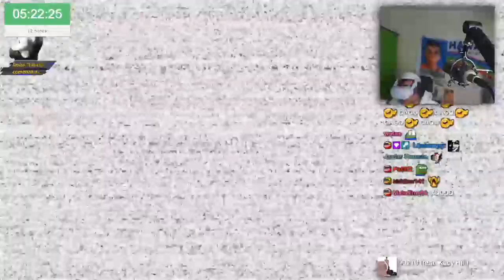SE ASUSTO CON FRAI DAI NIGHT FUNKIN WUAJAJA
cristianghost cynthia,
cristianghost clips,
cristianghost llora,
cristianghost bob esponja,
cristianghost xam,
cristianghost screamer,
cristianghost llorando,
cristianghost girando,
cristianghost apuesta,
cristianghost aliexpress,
cristianghost altura,
cristianghost autista,
cristianghost anuncios,
cristianghost ayayay,
cristianghost baneado,

cristianghost baneado,
cristianghost bailando,
cristianghost bts,
cristianghost bob,
cristianghost bromas,
cristianghost circulation,
cristianghost cuphead,
cristianghost cancion,
cristianghost chupalo,
cristianghost chad,
cristianghost cynthia cara,
cristianghost c,
cristianghost desbaneando,
cristianghost dylantero,
cristianghost directo,
cristianghost dallas,
cristianghost discord,
cristianghost donacion,
cristianghost esquizofrenia,
cristianghost edad,
cristianghost en ilonka,
cristianghost enojado,
cristianghost edit,
cristianghost epico,
cristianghost fnf,
cristianghost fuera de contexto,
cristianghost funado,
cristianghost funa,
cristianghost fortnite,
cristianghost fnaf,
cristianghost furro,
cristianghost gta,
cristianghost gta san andreas,
cristianghost gallito,
cristianghost gime,
cristianghost hackeado,
cristianghost homero,
cristianghost homofobico,
cristianghost roblox,
cristianghost remix,cristianghost me mide 16 5,
cristianghost memes,
cristianghost nimu
cristianghost orslok,
cristianghost outro,
cristianghost onichan,
cristianghost outlast,
cristianghost osu,
cristianghost omegle,
cristianghost opening evangelion,
cristianghost pvz,
cristianghost put,
cristianghost plantas vs zombies,
cristianghost palindromo,
cristianghost pecky,
cristianghost podcast,
cristianghost se cae,
cristianghost saikomic,
cristianghost stream,
cristianghost se asusta,
cristianghost suwie,
cristianghost susto,

cristianghost waton,
cristianghost whatsapp,
cristianghost wena po,
cristianghost windygirk,
cristianghost warzone,
cristianghost weon,
cristianghost wattpad,
cristianghost xoda,
cristianghost xpress,
cristianghost x ray
Cristianghost cynthia